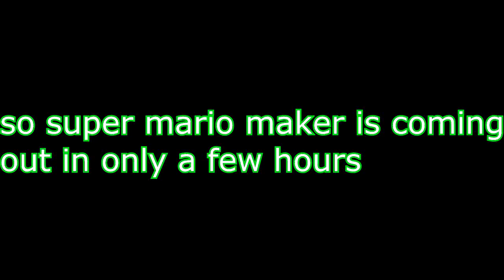dshaynie's sm64 custom maps [download]